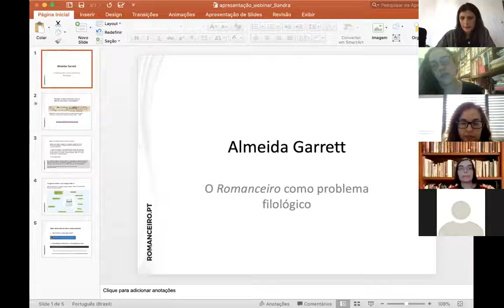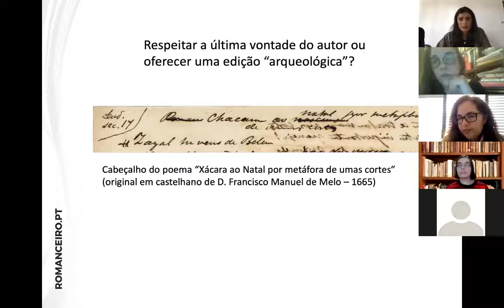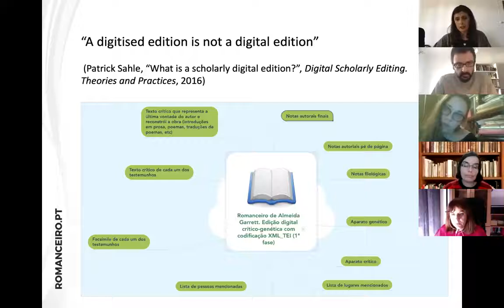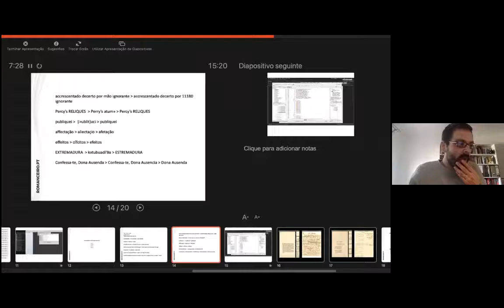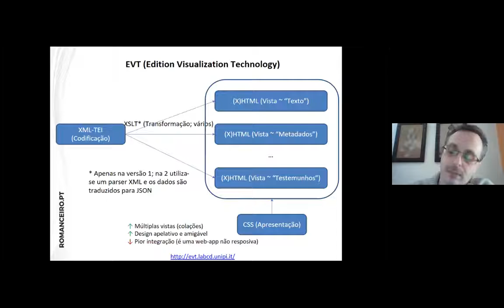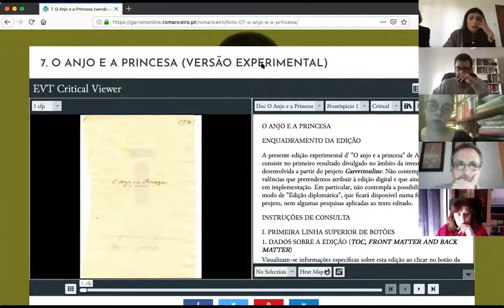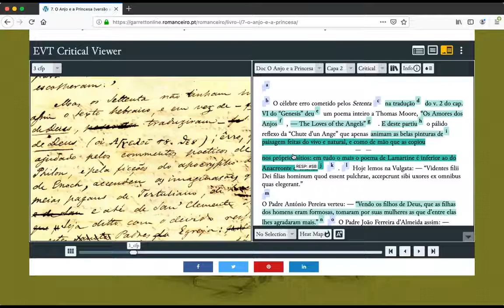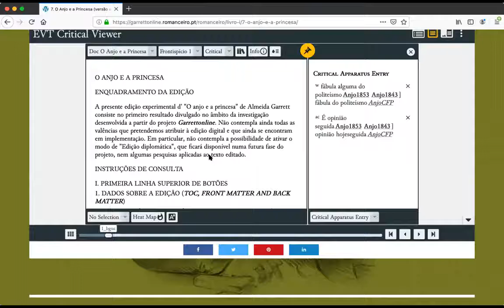Webinar GARRETTONLINE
Registo vídeo do webinar de lançamento do projeto GARRETTONLINE, a 17/02/2021.